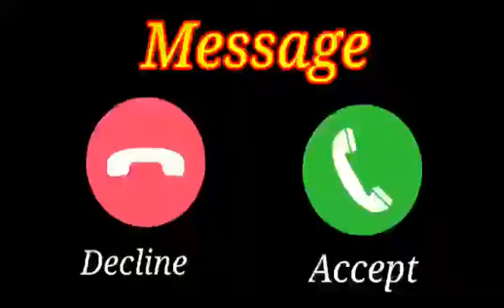Vivo phone message tone. vivo ringtone || vivo trending ringtone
Vivo phone message tone. vivo ringtone || vivo message ringtone || vivo trending ringtone.shortsVivo phone message tone. vivo ringtone || vivo message ringtone || vivo trending ringtone.new ringtone call ringtone ringtone song ringtone music love ringtone best ringtone ringtone ringtone for mobile download ringtone download link ringtone download tik tok famous ringtone new ringtone call ringtone ringtone song ringtone music love ringtone best ringtone ringtone for mobile
ringtone#newrington#callring⁵tone#callribgtonerington#newring#callring#callingring#callring#mujicall#callring
न्यू रिंगटोन कॉल रिंगटोन रिंगटोन सॉन्ग रिंगटोन म्यूजिक लव रिंगटोन बेस्ट रिंगटोन रिंगटोन फॉर मोबाइल

रिमिक्स रिंगटोन MP3 MP3 रिंगटोन बेस्ट MP3 रिंगटोन बेस्ट MP3 मोबाइल

डाउनलोड रिंगटोन डाउनलोड लिंक रिंगटोन डाउनलोड टिक टॉक फेमस रिंगटोन

नोटिफिकेशन ट्यून नोटिफिकेशन टोन बैकग्राउंड म्यूजिक रिंगटोन डीजे रीमिक्स रिंगटोन डीजे म्यूजिक रिंगटोन

MP3 बेस्ट फ्लूट रिंगटोन प्ले द म्यूजिक रिंगटोन MP3 सॉन्ग रिंगटोन अलोन रिंगटोन एटीट्यूड रिंगटोन

एटीट्यूड एटीट्यूड रिंगटोन बेस्ट बीजीएम रिंगटोन माफी रिंगटोन माय फेवरेट

म्यूजिक रिंगटोन, डीजे सॉन्ग रिंगटोन, मोबाइल रिंगटोन,, फ्लैट रिंगटऑनMP3 बेस्ट रिंगटोन, फ्लैट रिंगटो
new ringtone call ringtone ringtone song

Music Ringtones, Dj Song Ringtones, Mobile Ringtones, Flat Ringtones, MP3 Best Ringtones, Flat RingtonesVivo phone message tone. vivo ringtone || vivo message ringtone || vivo trending ringtone.shortsVivo phone message tone. vivo ringtone || vivo message ringtone || vivo trending ringtone.new ringtone call ringtone ringtone song ringtone music love ringtone best ringtone ringtone ringtone for mobile download ringtone download link ringtone download tik tok famous ringtone new ringtone call ringtone ringtone song ringtone music love ringtone best ringtone ringtone for mobile
ringtone#newrington#callring⁵tone#callribgtonerington#newring#callring#callingring#callring#mujicall